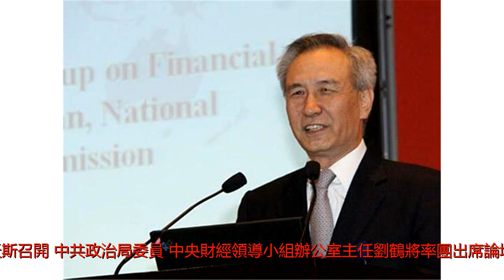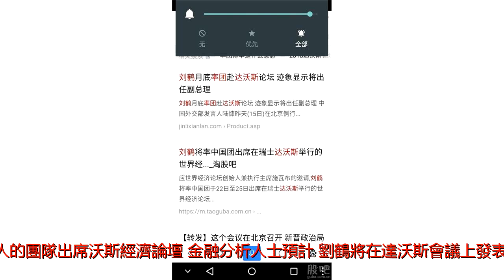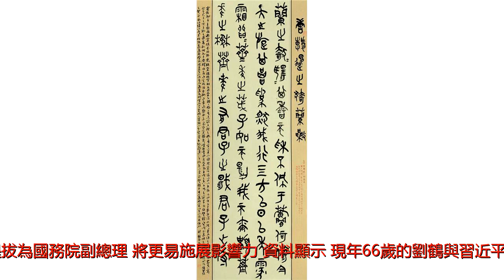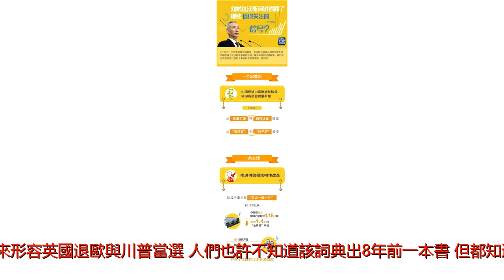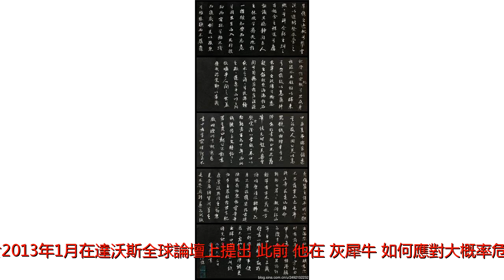劉鶴經濟沙皇雛形已現？霸氣不讓朱鎔基？三頭「灰犀牛」要爆發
中共政治局委員劉鶴率領超過130人的團隊出席，在瑞士達沃斯召開的世界經濟論壇第48屆年會。美媒則認為，劉鶴可能模仿朱鎔基模式，同時擔任副總理和央行行長。諾獎得主米歇爾2013年曾表示，中國經濟有三頭&ldquo;灰犀牛&rdquo;，距離爆發的時間點越來越近。1月23日至26日，世界經濟論壇第48屆年會將在瑞士達沃斯召開。中共政治局委員、中央財經領導小組辦公室主任劉鶴將率團出席論壇。1月24日美國之音報導說，中國派出劉鶴&mdash;一名高級經濟顧問和政壇新星&mdash;率領超過130人的團隊出席沃斯經濟論壇，金融分析人士預計，劉鶴將在達沃斯會議上發表演講描繪中國2018年的經濟願景。報導說，劉鶴除了有重要的經濟顧問職務外，還是中共政治局委員，外界普遍預計劉鶴將很快成為主管金融和經濟的副總理。也有人猜測劉鶴將接替周小川出任中國央行行長。報導還說，劉鶴的職務要等到3月中共召開兩會後才能最終確定。一些人甚至猜測他可能會同時擔任副總理和央行行長，就像朱鎔基在90年代後期的職務一樣。英國《經濟學人》智庫（EIU）報告也曾預測，中共十九大後，劉鶴有可能被提拔為國務院副總理，將更易施展影響力。資料顯示，現年66歲的劉鶴與習近平是北京海淀區101中學同班同學。劉鶴大學畢業於中國人大工業經濟系，後前往美國攻讀工商管理碩士，曾赴哈佛大學肯尼迪政府學院獲公共管理學位。2015年，劉鶴的論文《兩次全球大危機的比較研究》被授予孫冶方經濟科學獎，該獎項被稱為國內經濟領域最高獎。過去幾年內，劉鶴以中共〝中財辦〞主任的身份，陪同習近平參加各種活動。據《華爾街日報》報導，習近平曾向美國官員這樣介紹他：〝這是劉鶴，他對我十分重要。〞中共十九屆一中全會上，劉鶴晉陞政治局委員，此次劉鶴出席達沃斯論壇表明了他的地位。香港中文大學經濟系副教授庄太量對BBC表示，出席達沃斯經濟論壇的一般是國家總理等〝抓經濟的一把手〞，此次出席暗示劉鶴以後會有一個新的政府職務，能讓他在國際上有更多曝光機會。中國經濟的&ldquo;灰犀牛&rdquo;學者何清漣2017年8月15日在美國之音撰文表示，最近，中國媒體討論經濟問題時，&ldquo;黑天鵝&rdquo;與&ldquo;灰犀牛&rdquo;兩個辭彙頻現。這兩個名詞源於中央財經辦主任劉鶴為一本書寫的序言，標題是《每一次危機都意味著金融監管的失敗》。2016年，西方媒體頻頻使用&ldquo;黑天鵝&rdquo;一詞來形容英國退歐與川普當選，人們也許不知道該詞典出8年前一本書，但都知道&ldquo;黑天鵝&rdquo;指代不可預測的小概率事件。&ldquo;灰犀牛&rdquo;這一概念是由美國學者、古根海姆學者獎得主米歇爾&middot;渥克（MicheleWucker）於2013年1月在達沃斯全球論壇上提出，此前，他在《灰犀牛：如何應對大概率危機》一書中界定：&ldquo;黑天鵝&rdquo;比喻小概率而影響巨大的事件，而&ldquo;灰犀牛&rdquo;則比喻大概率且影響巨大的潛在危機。該文指出，中國有三頭&ldquo;灰犀牛&rdquo;，離其衝擊力爆發的時點越來越近，其中，房地產泡沫毫無疑義是中國那頭最大的&ldquo;灰犀牛&rdquo;，符合世界所有房地產泡沫的兩個特徵：一是周期長，一輪大牛市超過10年；二是泡沫破裂時地動山搖，猶如雪崩和泥石流，逃生非常困難。第二頭&ldquo;灰犀牛&rdquo;是&ldquo;貨幣貶值、資金外流&rdquo;，引發類似於1997年亞洲金融危機那樣的金融動蕩。第三頭&ldquo;灰犀牛&rdquo;是銀行不良資產的增加。官方公布，截至今年6月底，不良貸款或關注類貸款兩類貸款共5.3%。何清漣還表示，&ldquo;灰犀牛&rdquo;當然不止這三頭，但與這三大事涉全局的問題相比，地方債務、理財產品危機都要算是枝節了，是&ldquo;大河&rdquo;與&ldquo;小河&rdquo;的關係。翻查我從前年開始發表的經濟類文章，一大半都是分析這幾大問題，但需要指出，銀行不良資產率遠比中共官方承認的要高。中國銀行業早已形成巨額壞帳。圍繞中國銀行系統壞賬水平的估算和爭議從未曾間斷過，儘管官方數據稱，中國商業銀行不良貸款餘額約1.4萬億元，不良率1.75%；但外國同行的估算卻高得多。2016年2月對沖基金黑曼資本管理公司（HaymanCapitalManagement）創始人凱利&middot;巴斯（KyleBass）曾指出，中國銀行業的資本虧損可達3.5萬億美元（約合23萬億人民幣）。今年8月，前惠譽金融分析師朱夏蓮（CharleneChu）在最新報告中估計，到今年底，中國金融體系中的壞賬總額將達到51萬億元人民幣（合7.6萬億美元），這個估算數字意味著壞賬比例為34%，是中共官方承認的不良貸款率5.3%的五倍以上，也就是說，中國實際壞賬比官方數字高6.8萬億美元。2016年11月17日，2008年諾貝爾經濟獎得主保羅&middot;克魯格曼（PaulKrugman）在華盛頓的一場研討會期間接受了美國之音記者的採訪時表示，中國的社會和經濟規模太大了&mdash;&mdash;不會因為規模如此之大而不可能垮掉，但是規模大到拯救起來很難&rdquo;（nottoobigtofail，buttoobigtosave）。在回答記者引述他人的看法，即中國經濟一旦出現嚴重狀況，必將帶來政治領域的改革時，克魯格曼的看法是，經濟領域一旦出現狀況，中共政權有可能會再次依賴高壓手段來控制形勢。阿波羅網林億綜合報道